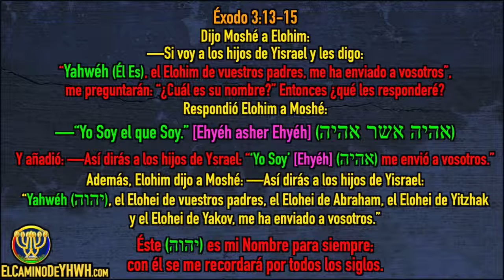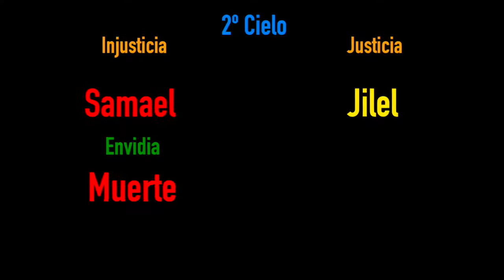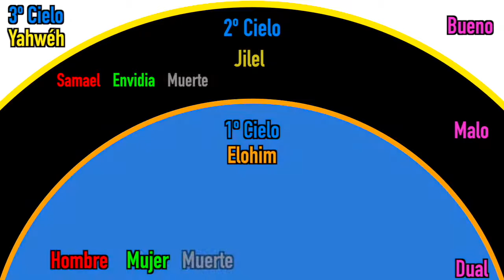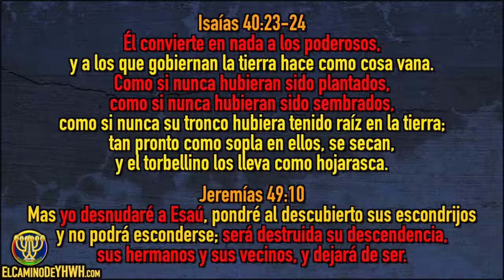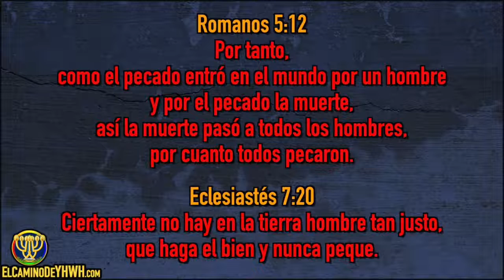¿Cual es el Origen del Mal? (Samael | Lucifer | Satan | Muerte) [Realidad & Hip Hop | 2.6]